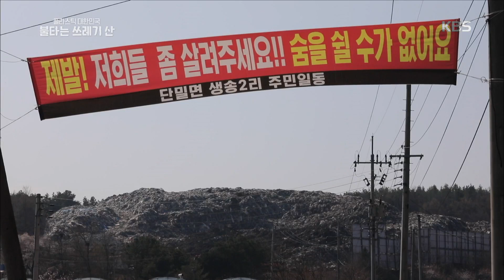KBS 스페셜 - 플라스틱 대한민국 불타는 쓰레기 산.20190711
플라스틱 대한민국 불타는 쓰레기 산